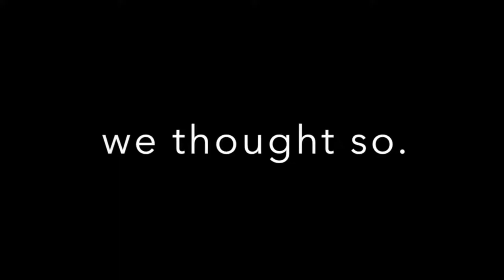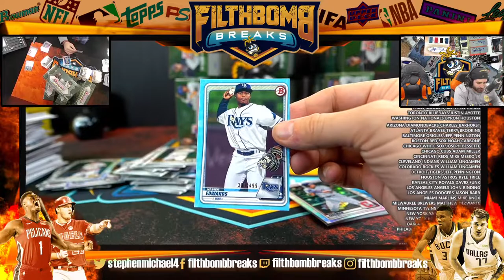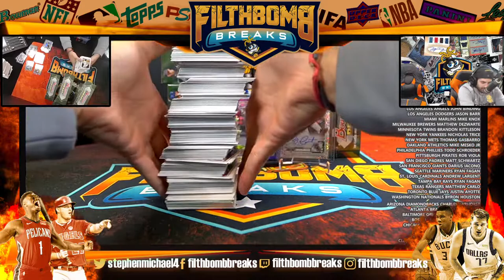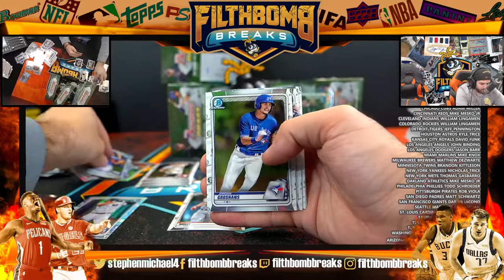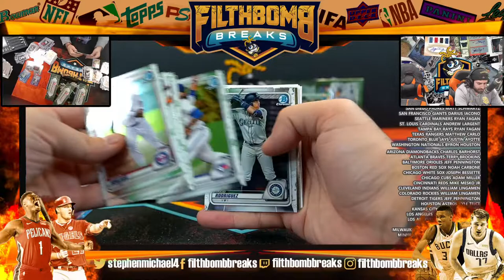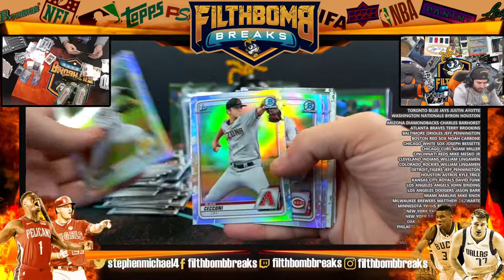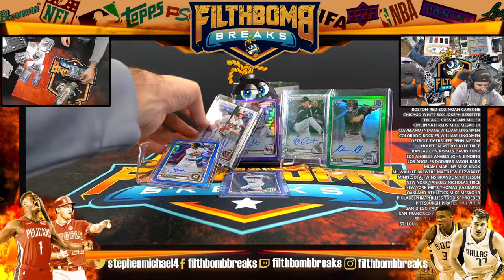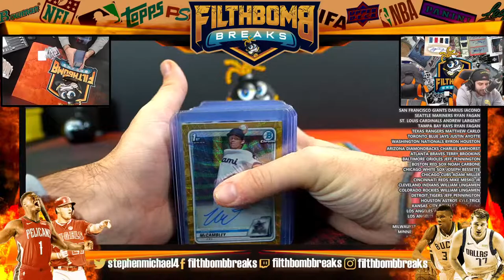2020 BOWMAN DRAFT HOBBY MLB LIVE CASE UNBOXING A1068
2020 BOWMAN DRAFT HOBBY MLB LIVE CASE UNBOXING A1068